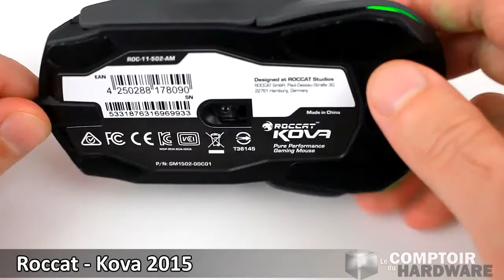Nous avons essayé • La souris Kova 2015 de chez Roccat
Et une nouvelle version pour une souris à succès chez Roccat, la Kova. Cette dernière change de son style très simple pour devenir un engin à 12 boutons qui pourra satisfaire aussi bien les gauchers que les droitiers, le tout avec un design en accord avec le reste de la gamme.

Vous pouvez retrouver l'article complet à son sujet via le lien suivant :